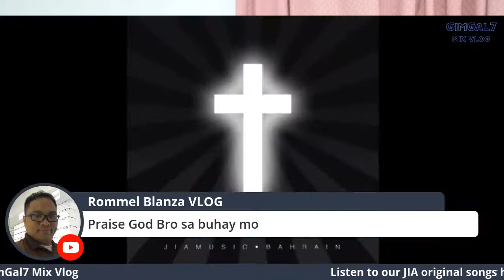Praise Awit (Make your Own Online FM)